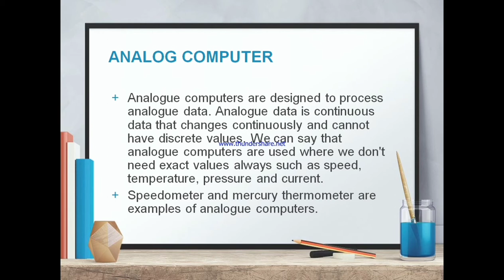Types Of Computer|| Types Of Computer On Basis Of Handling Capacity